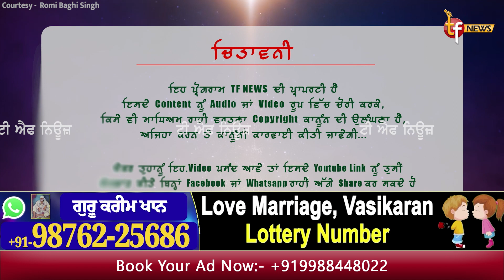Lakha Sidhna ਨੂੰ ਟਿਕਟ ਮਿਲਣ ਤੋਂ ਬਾਅਦ ਭ-ੜਕਿਆ Romi ਸਿਮਰਨਜੀਤ ਸਿੰਘ ਮਾਨ ਅਤੇ ਲੱਖੇ ਨੂੰ ਸੁਣਾ ਤੀਆਂ ਖਰੀਆਂ ਖਰੀਆਂ